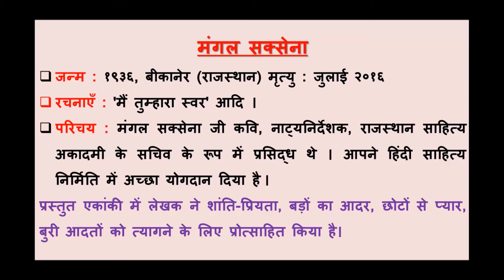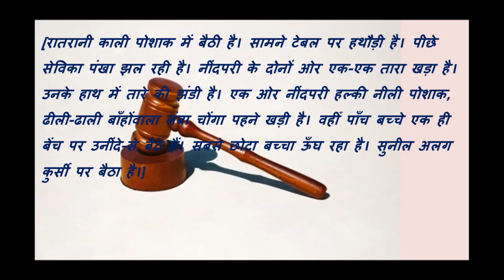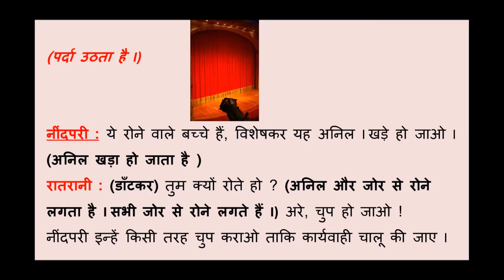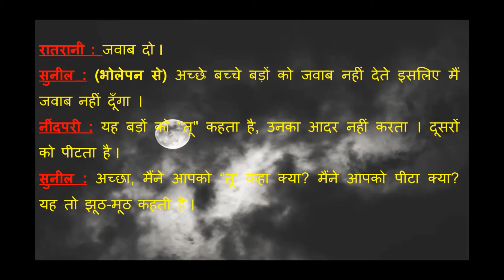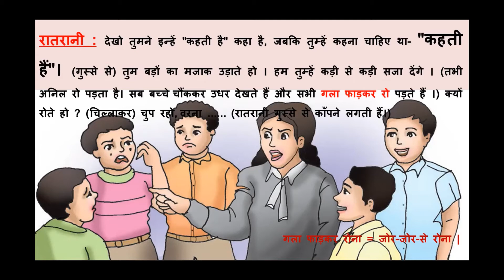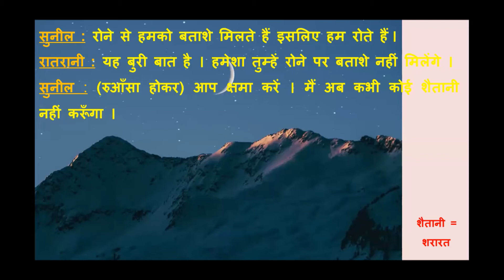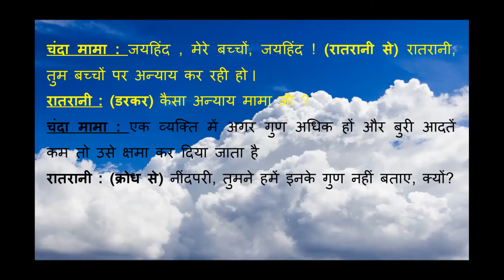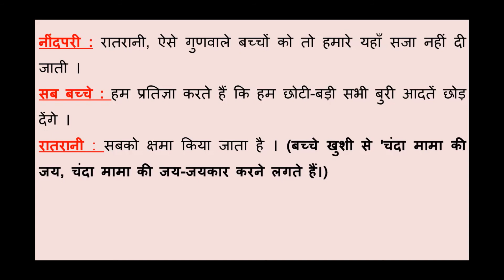Chanda mama ki jay (part- 2)/Mangal Saxena#/Hindi#चंदा मामा की जय(भाग-२)/ मंगल सक्सेना